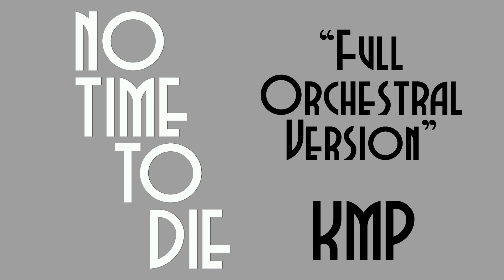No Time to Die (Instrumental Orchestral Version) Billie Eilish (Karaoke Cover) Lyrics In Description